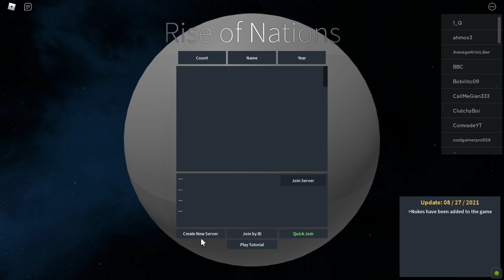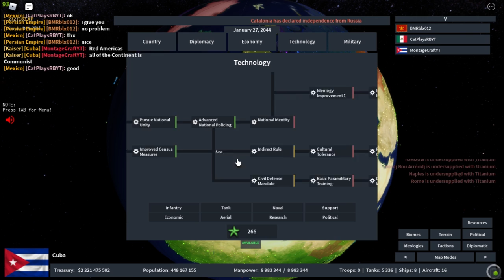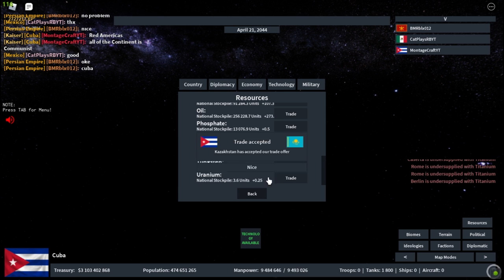ROBLOX:Rise of Nations Cuba's Revenge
Hello today I'm gonna play as Cuba in rise of nations
Wanted to do this video a while ago but couldn't and I did way better and even got to washington and beated a usa player but sadly the game froze randomly my wifi was fine and everything except roblox (roblox was responsive i could do movements and get good fps but they would only happen after minutes after i moved my troops my fps were fine by the way so most likely roblox servers or a hacker or something)

All songs here are coprighted except maybe for but I'm not sure I don't reccomend using them for that reason
Songs:

Fallen Army [GRV Music Mix] - audiomachine

Audiomachine - Blitzkrieg

[Soviet/Russia] To Serve Russia [English Translation]

[Soviet/Russia] March of the Soviet Tankists [English Translation]

A las Barricadas - Pi de la Serra

Sablin theme(full)

Other Details (Accurate at the moment of this upload September 2021)
Graphic Card: (not anymore GTX 750 Ti 4gb turns out it wasn't 4gb too but 2gb now I have a PNY GTX 1650 SUPER Single Fan 4 GB GDDR6 (wasn't used at the time of this recording)
CPU:i5 10500
RAM:16gb
Editing Software:Adobe Premiere Pro 2020
Video Capture Software:Nvidia ShadowPlay